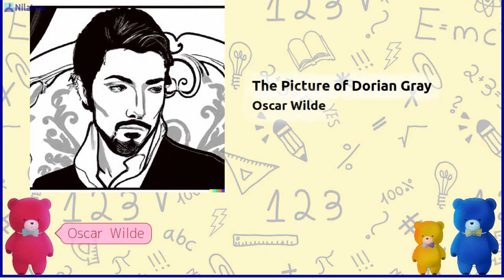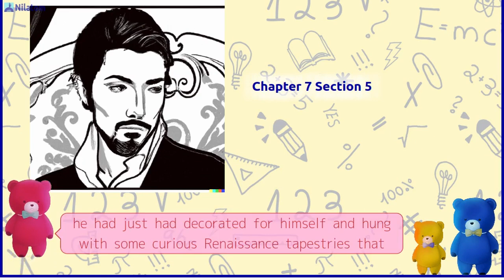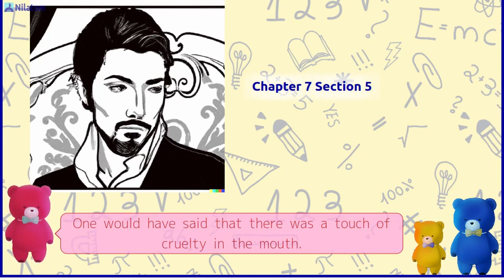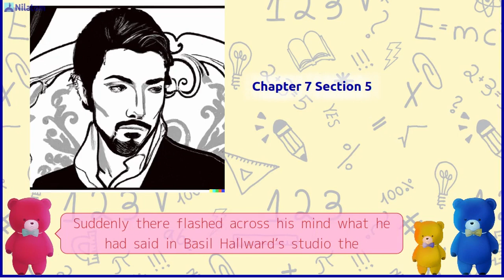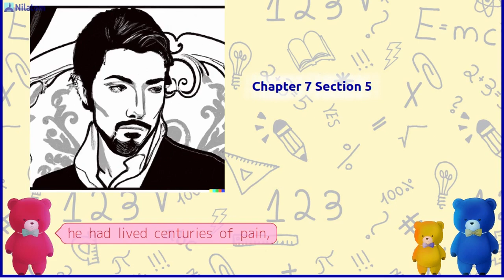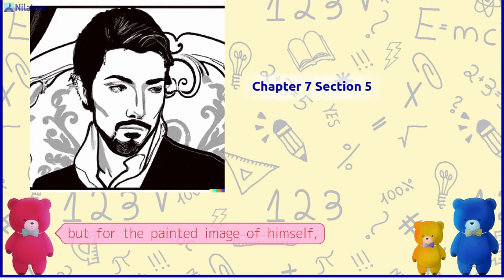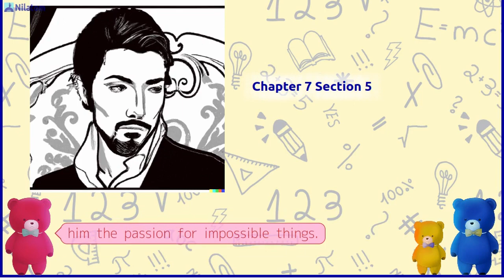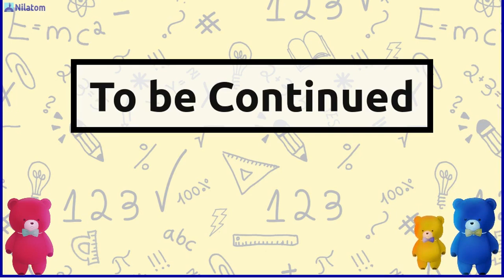The Picture of Dorian Gray (1890)【 Chapter 7 Section 5 】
Have a Cute Bear Read Aloud The Picture of Dorian Gray (1890) by Oscar Wilde!